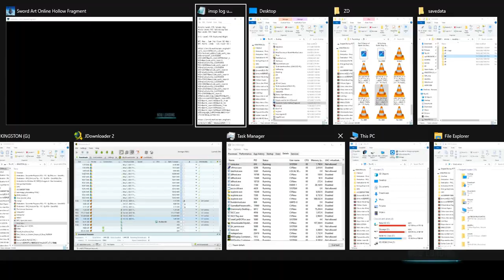ZDC SAO RE HF ソードアート・オンライン －ホロウ・フラグメント－ PC P69 NHArea Bow Event without Sinon at the Begining End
ZDC SAO RE HF ソードアート・オンライン －ホロウ・フラグメント－ PC Part 69 Normal Hollow Area Bow Event without Sinon at the Beginning End

And Done with the longer Sinon Bow Hollow Area Character Quest.

I had to postpone my planned 2nd set of uploads due to my racing against the clock on Steam's supposed discontinuation of support for Steam in Windows 8 So these 100+ uploads will be on SAO RE HF with my 1st Run Complete on Aincrad as well as having the game platinumed now with Some parts on the NG+ also included. My rushing does not seem needed as I can still use the things I used in my Windows 8 so maybe the loss is only for New Games? This upload set will be 190 vids with a total size of 194 GB which should be done by 12/18/2023 Dang! I still have not caught up with my daily goal and I still do not have the watch time needed to get my Monetization Back So expect more new uploads soon! Hopefully, those will be my planned 2nd set of uploads which will be followed by the poll I mentioned before.